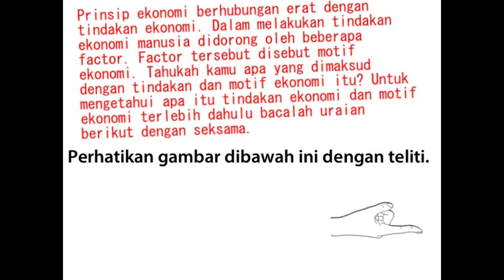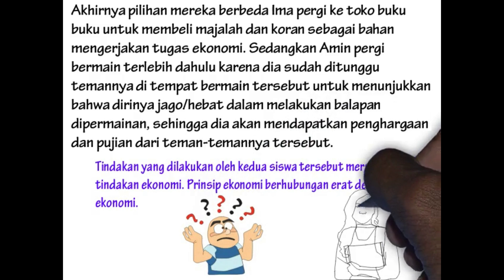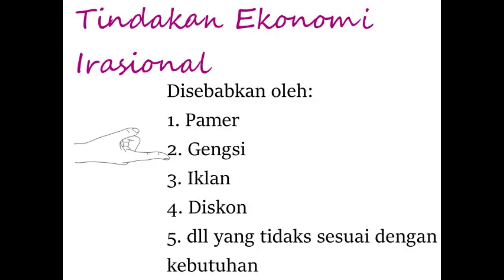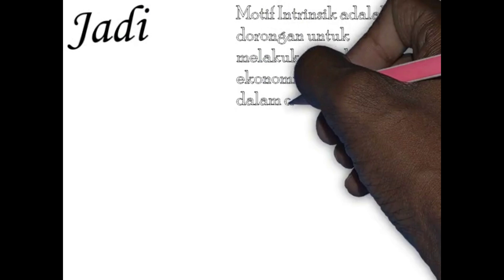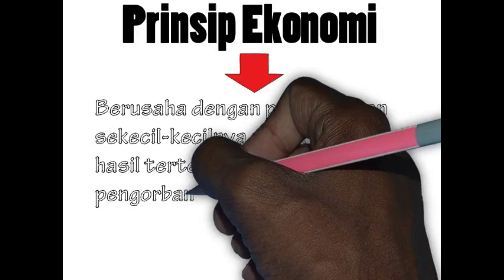PRINSIP EKONOMI, TINDAKAN EKONOMI, MOTIF EKONOMI "dengan ilustrasi kegiatan sehari-hari"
Prinsip ekonomi adalah berusaha untuk melakukan pengorbanan yang sekecil-kecilnya untuk mememperoleh hasil tertentu atau dengan pengorbanan tertentu untuk memperoleh hasil yang sebesar-besarnya.
Tindakan ekonomi ada dua yaitu tindakan ekonomi rasional dan tindakan ekonomi irasional.
Motif ekonomi adalah dorongan untuk melakukan tindakan ekonomi. Motif ekonomi ada dua yaitu motif ekonomi intrinsik dan ekstrinsik.